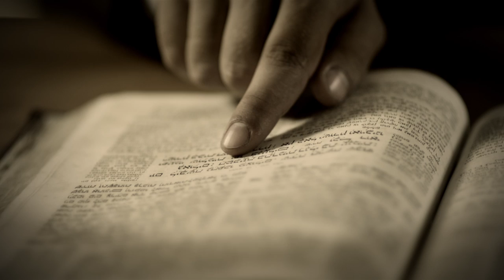Wehikuł Czasu. Film promujący Piwnicę pod Fortuną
Z Mateuszem Wądrzykiem - aktorem przypominającym Johnny'ego Deppa